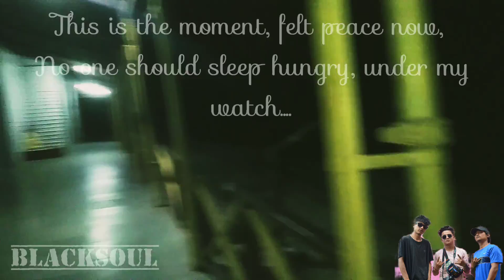Day3 homeless outreach